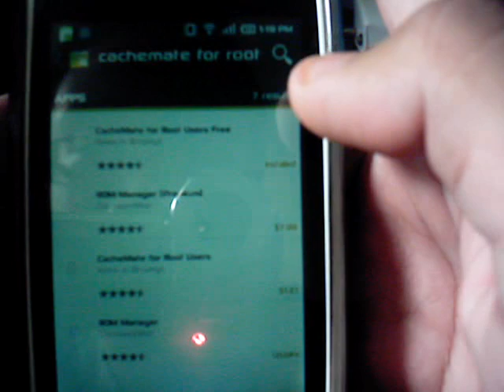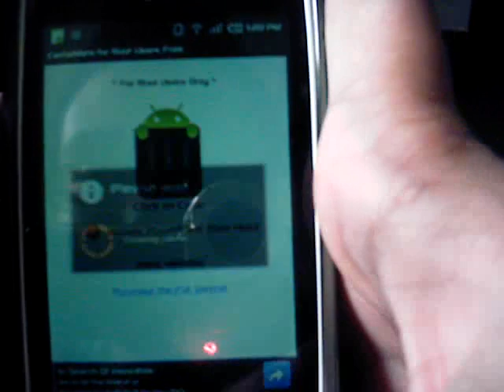Cachemate For Root User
Wipe Cache for root user without havin to go to recovery mode.